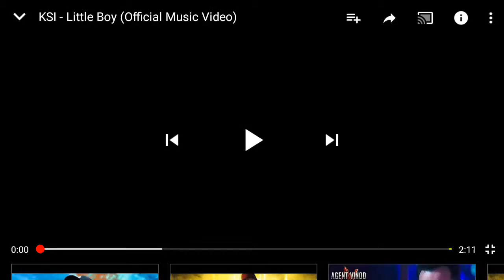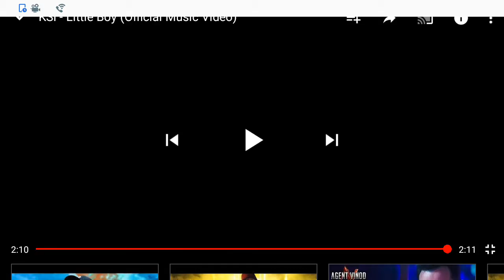KSI LITTLE BOY REMIX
🎵MUSIC LABEL:TREYARCH2008🎵

MUSIC ARTIST KSI

TREYARCH2008 MEETS KSI